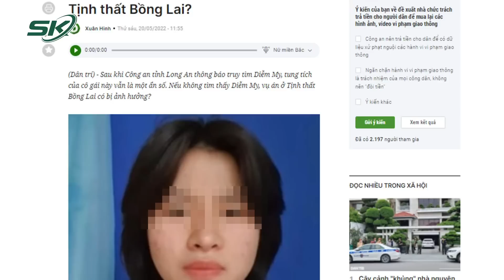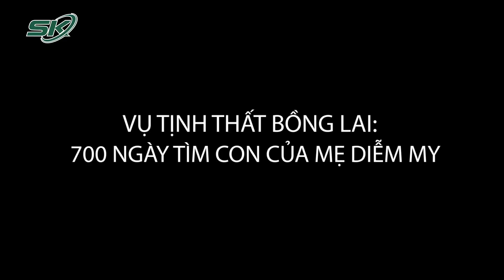Nhóm Người Tịnh Thất Bồng Lai Không Hợp Tác, Không Tìm Thấy Diễm My Ảnh Hưởng Gì Đến Vụ Án? | SKĐS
SKĐS | Hiện tại cơ quan chức năng vẫn đang tích cực điều tra vụ lùm xùm xoay quanh cơ sở thờ tự có tên gọi Tịnh Thất Bồng Lai. Đi cùng với những sai phạm đang được làm rõ tại đây, thì tung tích của Diễm My, cô gái biến mất bí ẩn sau một thời gian tu tập tại cơ sở này cũng đang được dư luận quan tâm. Sau khi Công an tỉnh Long An thông báo truy tìm Diễm My, tung tích của cô gái này vẫn là một ẩn số. Nếu không tìm thấy Diễm My, vụ án ở Tịnh thất Bồng Lai có bị ảnh hưởng hay không? Và sự xuất hiện của nhân vật bí ẩn này sẽ giúp gì cho vụ án?

Mời quý vị và các bạn xem thêm: Bất Ngờ Sự Thật Về Xuất Thân Của Thần Đồng Tiên Tri Ấn Độ: Dính Nghi Án Mua Giải Thưởng? | SKĐS